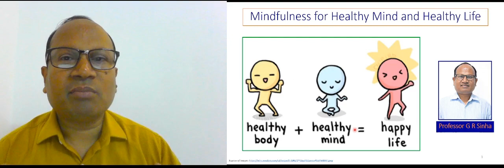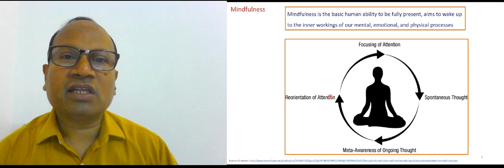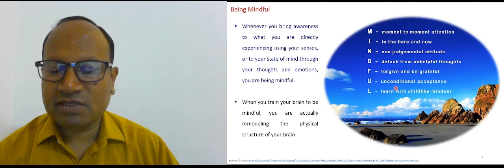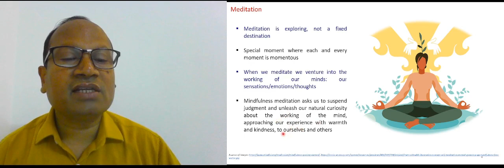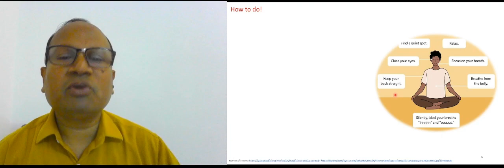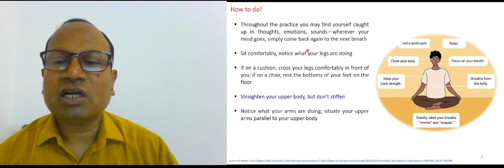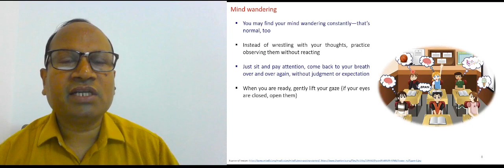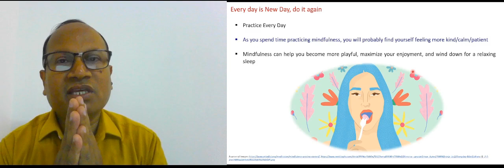mindfulness for healthy mind and healthy life